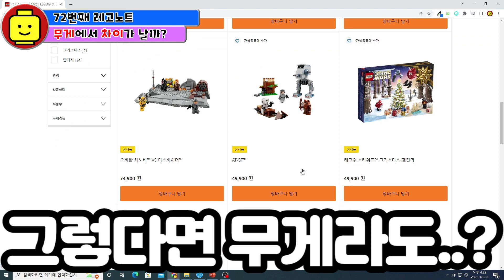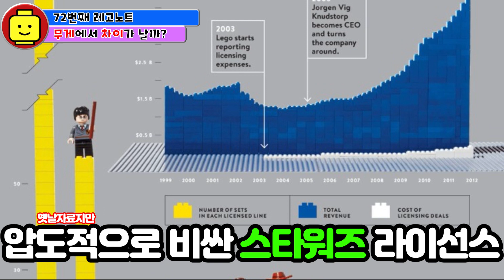오랜만에 공룡 친구들을 초대했습니다! 근데 가격이 좀...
오랜만에 공룡친구들을 만나봅니다!

그리고 이 친구들이 비싼 이유는 과연 무엇일까요?

오늘도 즐겁게 시청해주시구요!

INFO

모델 번호 : 76945
이름 : 아트로시랩터 바이크 추격전(Atrociraptor Dinosaur: Bike Chase)
미니 피규어 : 5개(오웬 그레이디, 레인 델라코트, 아기공룡 x2, 아트로시랩터)
브릭 개수 : 169
출시가격 : 29,900(KRW)

모델 번호 : 76946
이름 : 블루&베타 벨로시랩터 포획(Blue & Beta Velociraptor Capture)
미니 피규어 : 4개(메이지 록우드, 레인 델라코트, 블루, 베타)
브릭 개수 : 274
출시가격 : 49,900(KRW)

본 동영상은 Movavi Video Editor Plus 2020 프로그램을 통해서 제작됐습니다.